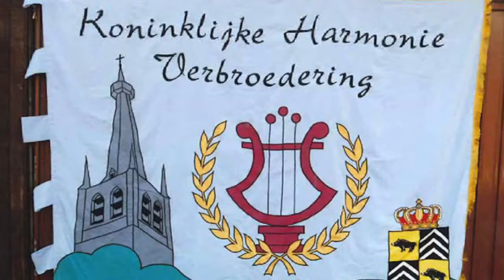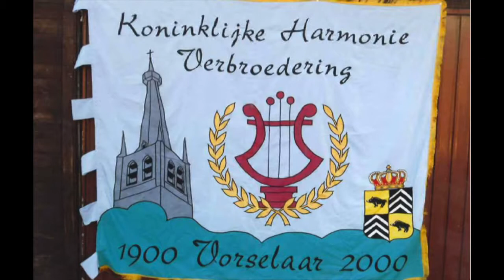Firework - Thomas Doss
Harmonie Verbroedering Vorselaar
Jaarconcert 2016
film made by: Noël